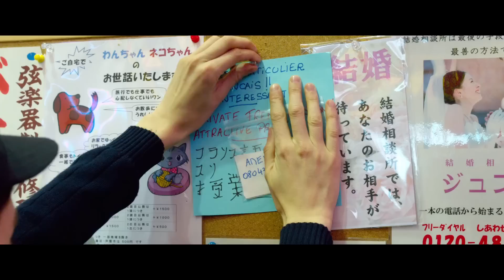TOKYO FIANCEE Trailer | Festival 2014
A Japanophile young Belgian woman in Tokyo falls into a whirlwind romance with a Francophile Japanese student, in this charming and tender tale of young love and cultural discovery.